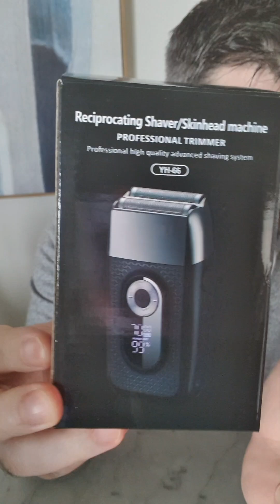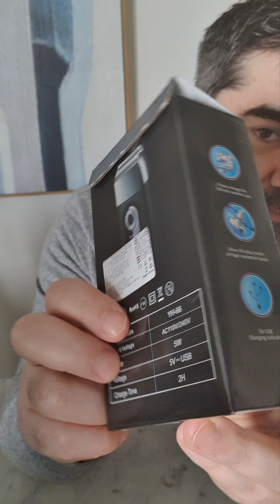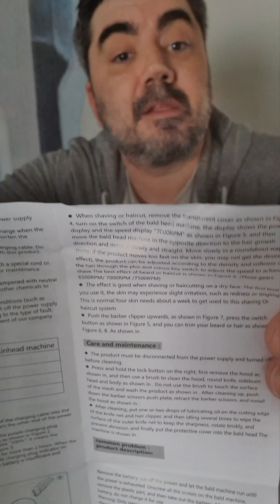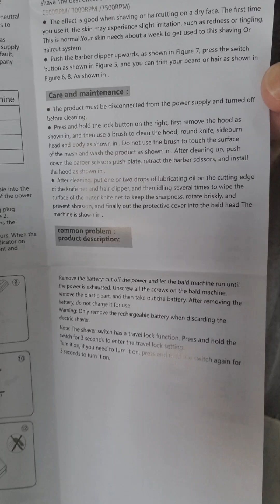Good Value No Name Smart Three Speed Cordless Face & Head Foil Shaver With Clippers Led Display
Unboxing

Caution

Tip always record your deliveries and the unboxing be sure to show all sides as proof you did not tamper with it before opening  and make sure you dont edit the recording so its an untouched video that way no one can say you played with the items before or during